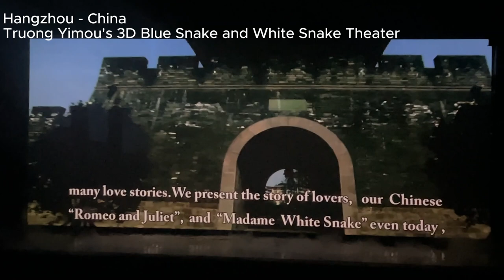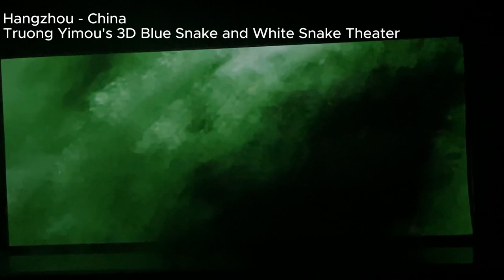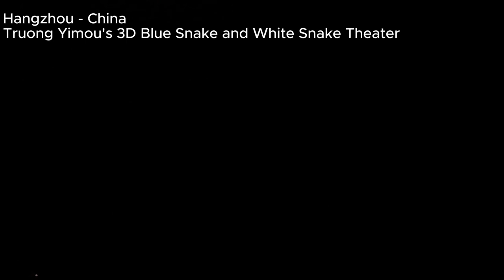The story of the Green Snake and the White Snake through the 3D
Quality of life starts right where you live, work and every step you take.
Zhang Yimou (English name: Stephen Chow) is a famous Chinese director, screenwriter, actor and producer.
Some of Zhang Yimou's famous works include "All for the Winner" (1990), "God of Gamblers" (1989), and "Kung Fu Hustle" (2004). "Kung Fu Hustle" in particular brought him international recognition and high artistic and entertainment acclaim.
This video introduces his world-famous and modern 3D stage musical about the legendary story Green Snake - Bach Snake.
The old story says that White snacke was a white snake lying under West Lake. He was lucky enough to swallow an elixir, increasing his power by 500 years, so he quickly had many magic spells and practiced to become crystal clear. During a walk in the human world, White snacke saved Green snacke - a green snake from a snake bile seller. From then on, Green snacke vowed to follow White snacke and call her his sister.
Eighteen years later, White snacke transformed into Bach Nuong Tu, and Green snacke, now transformed into Tieu Thanh, came down to roam on the occasion of Thanh Minh festival. While going out, when it rained, the two girls took shelter under a tree beside Doan Kieu bridge. It was here that Bach Nuong Tu was lent an umbrella by Hua Tien - a handsome, elegant scholar. Thanks to Tieu Thanh's success, from then on, Hua Tien and Bach Nuong Tu met and became husband and wife.
After getting married, they opened a pharmacy together near Tay Ho. Thinking she had a perfect life, White snacke did not know that she had long ago become an enemy of monk Phap Hai - a black turtle who had cultivated to perfection, had cultivated with her at the bottom of Tay Ho but could not get the crystal. The elixir made Phap Hai jealous and determined to take revenge on her.
Knowing that Hua Tien and White snacke were married, Phap Hai went to meet Hua Tien and seduced him into believing that Bach Nuong Tu was a monster. Listening to monk Phap Hai, Hua Tien poured Hung Hoang wine for Bach Nuong Tu, causing her to appear in snake form. Realizing the truth, Hua Tien was terrified and died.
To save her husband, Bach Nuong Tu ventured to Con Luan mountain to get fairy grass. When Hua Tien came back to life, even though he knew his wife's identity, he still loved Bach Nuong Tu deeply. Seeing this, Phap Hai captured Hua Tien and locked him up in Kim Son pagoda.
White snacke and Green snacke fought with Phap Hai to flood Kim Son pagoda with water to save Hua Tien. Carrying the fetus in her womb, White snacke could not save her husband, but Hua Tien found a way to escape. But not long after that, when White snacke gave birth, Phap Hai captured her and locked her at the bottom of Loi Phong tower, separating the couple once again.
Green snacke luckily escaped and practiced magic. Twenty years later, Green snacke returned to destroy Loi Phong tower, helping White snacke escape. At that time, the water of Tay Ho dried up, and monk Phap Hai had no place to hide so he crawled into the crab's belly. Legend has it that that's why the crab's belly always has the yellow color of the monk's robe. The story has many versions but they all revolve around the love between Hua Tien and White snacke.
Today, coming to Tay Ho, in addition to admiring the scenery on the clear lake water, visitors can also easily recognize the Loi Phong tower - where monk Phap Hai imprisoned Bach Nuong Tu for 20 years. The tower is located south of West Lake, has 5 octagonal floors, was rebuilt in 2002 and became one of Hangzhou's tourist attractions.